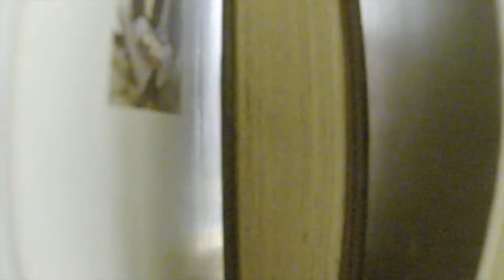Sat Jun 21st: Randomness Ensues